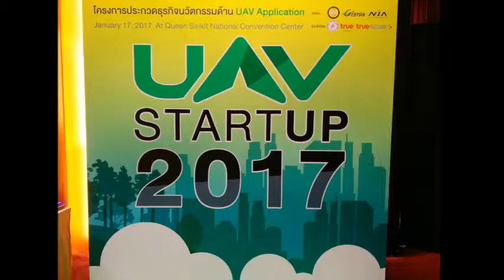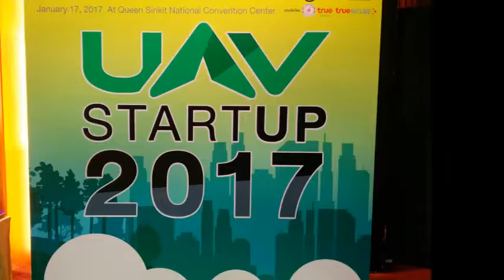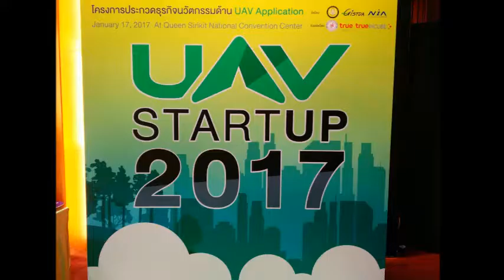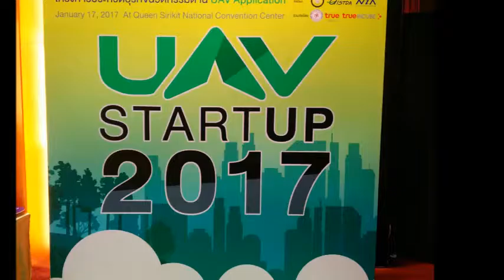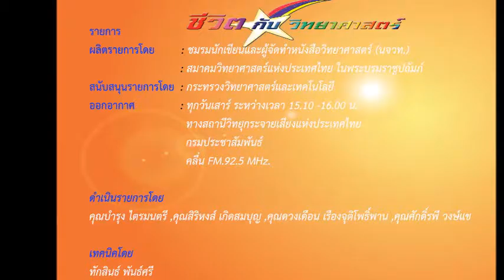ชีวิตกับวิทยาศาสตร์ สัมภาษณ์สด ดร.อานนท์ สนิทวงศ์ ณ อยุธยา 14 มกราคม 2560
รายการ                        “ชีวิตกับวิทยาศาสตร์"
ผลิตรายการโดย         : ชมรมนักเขียนและผู้จัดทำหนังสือวิทยาศาสตร์ (นจวท.)
                                   : สมาคมวิทยาศาสตร์แห่งประเทศไทย ในพระบรมราชูปถัมภ์
สนับสนุนรายการโดย  : กระทรวงวิทยาศาสตร์และเทคโนโลยี
ออกอากาศ                 : ระหว่างเวลา 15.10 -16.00 น.
                                 ทางสถานีวิทยุกระจายเสียงแห่งประเทศไทย
                                 กรมประชาสัมพันธ์ คลื่น FM.92.5 MHz.

สัมภาษณ์สด     ดร.อานนท์  สนิทวงศ์ ณ อยุธยา
                          ผู้อำนวยการสำนักงานพัฒนาเทคโนโลยีอวกาศและภูมิสารสนเทศ (องค์การมหาชน)

ประเด็น         งานเปิดตัว UAV Startup 2017

คุณศักดิ์รพี วงษ์แข, คุณสิริหงส์ เกิดสมบุญ

เทคนิคโดย
ทักสินธ์ พันธ์ศรี

ขอขอบคุณข้อมูลและภาพ
สำนักงานพัฒนาเทคโนโลยีอวกาศและภูมิสารสนเทศ (องค์การมหาชน)